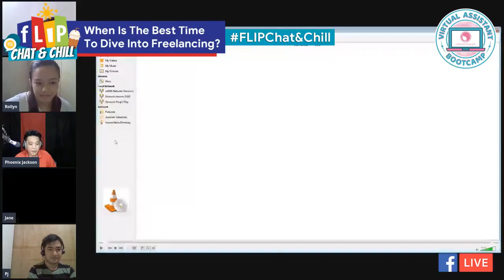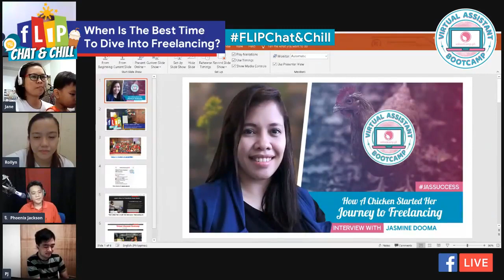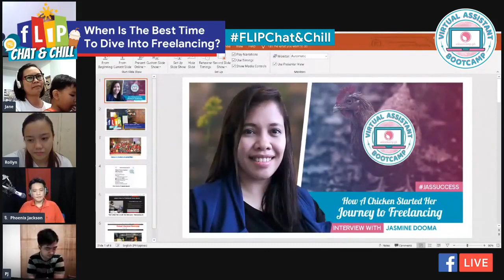When Is The Best Time To Dive Into Freelancing?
Watch this episode of FLIP Chat & Chill, where we’ll discuss the best time to dive into this freelancing career. Hear the stories of our special guests and learn from their experiences, so you could finally determine and plan your future in freelancing.

Tune in today at 5pm!

See yah.